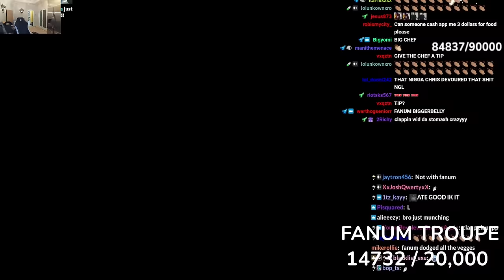Kai Cenat orders Hibachi to the AMP house 🍱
●Fanum with the Good Eats